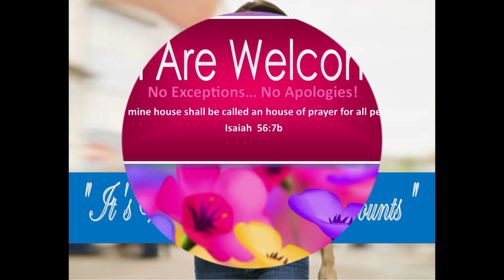3/31/24 Resurrection Sunday: "It's What's Inside That Counts"